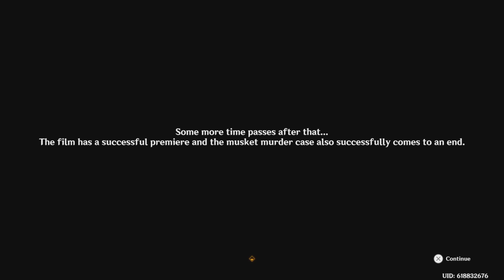Genshin Impact 🌹 & Muskets finale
We won the film festival & celebrating is in order as well as catching the culprits & shifting him off to jail